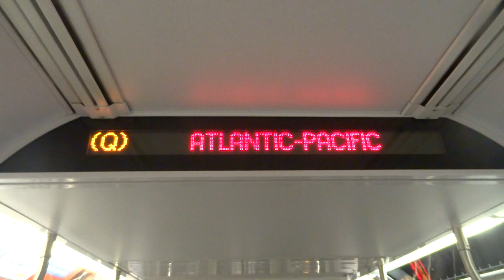NYC Subway Special: R160 (Q) Interior Destination Sign To Atlantic Avenue-Pacific Street-(2)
Taken on 2.14.13. Due to a late night General Order, (Q) trains from 57th Street-7th Avenue terminated at Atlantic Avenue-Pacific Street (D)(N) station.